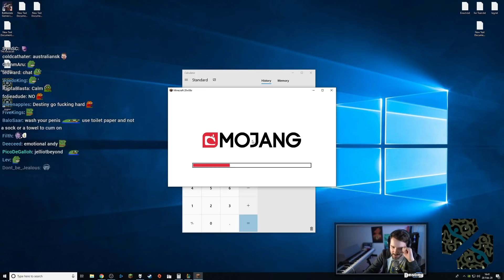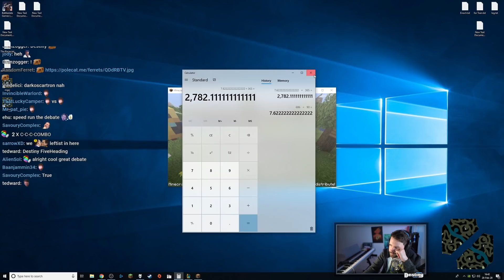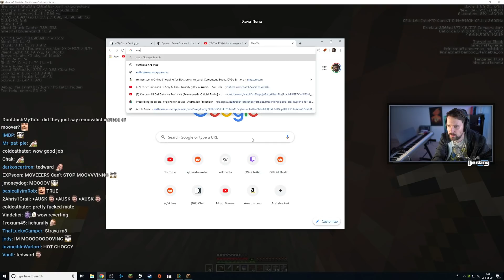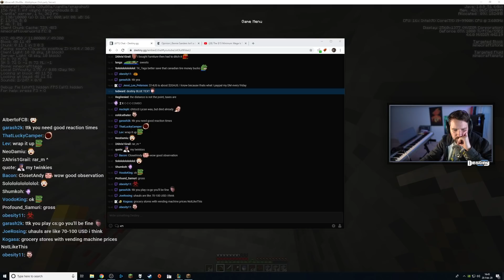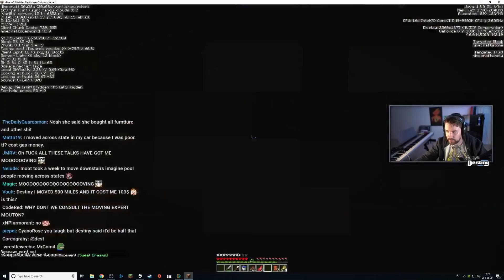Discussing the "Poor people moving" video ft. Claudia Brown, MindWavesTV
0:13 - Talk with Claudia Brown
26:53 - Talk with Mindwaves